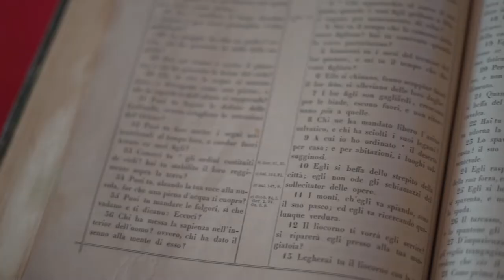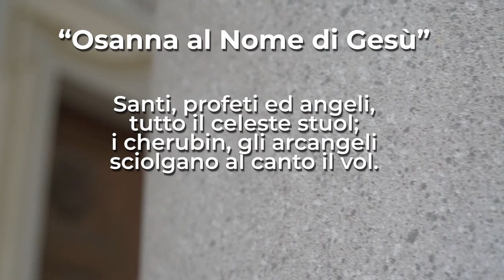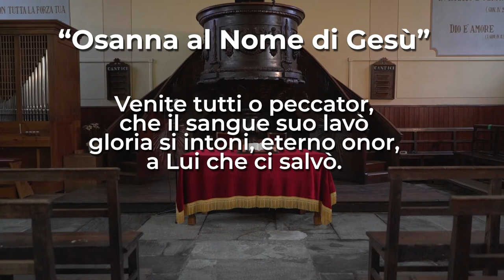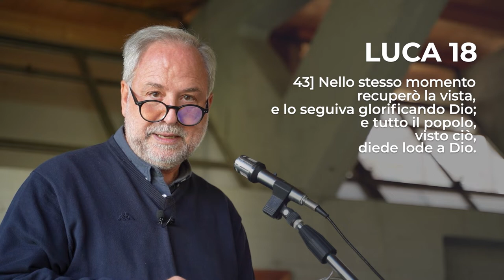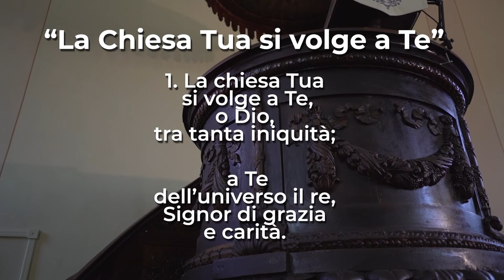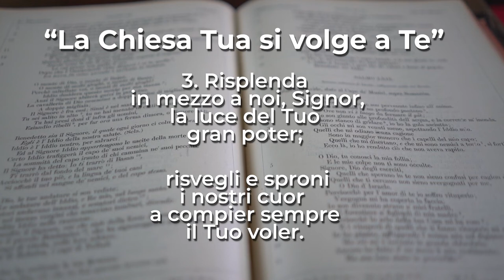Luca 18, 35-43 | Culto Evangelico Valdese - 23 Ottobre 2022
𝗖𝘂𝗹𝘁𝗼 𝗘𝘃𝗮𝗻𝗴𝗲𝗹𝗶𝗰𝗼 𝗩𝗮𝗹𝗱𝗲𝘀𝗲 di Domenica 𝟮𝟯 𝗢𝘁𝘁𝗼𝗯𝗿𝗲 2022, a cura di 𝗘𝗿𝗶𝗸𝗮 𝗧𝗼𝗺𝗮𝘀𝘀𝗼𝗻𝗲, pastora delle Chiese Valdesi di 𝗣𝗿𝗮𝗺𝗼𝗹𝗹𝗼 𝗲 𝗩𝗶𝗹𝗹𝗮𝗿 𝗣𝗲𝗿𝗼𝘀𝗮

Lettura di 𝗘𝘂𝗴𝗲𝗻𝗶𝗼 𝗕𝗲𝗿𝗻𝗮𝗿𝗱𝗶𝗻𝗶.